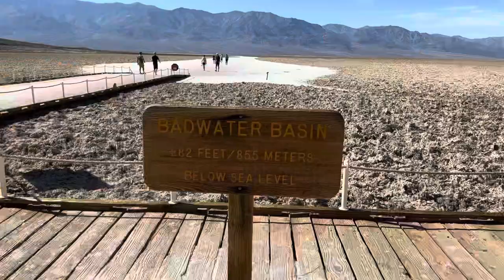Solo Landscape Photography at Badwater Basin Salt Flats in Death Valley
Camera Gear
iPhone 14 Pro
Canon 6D
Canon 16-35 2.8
Canon 10-17
Canon Sl2
Manfrotto Tripod
iPhone Mount
Rode Video Mic
Mic Wire for IPhone